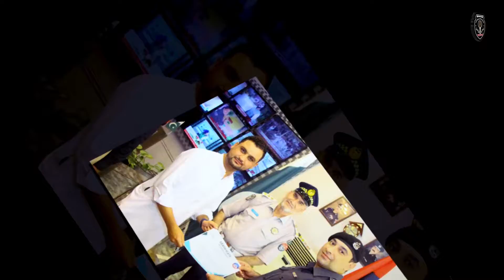Planting Trees is very important for the survival of human